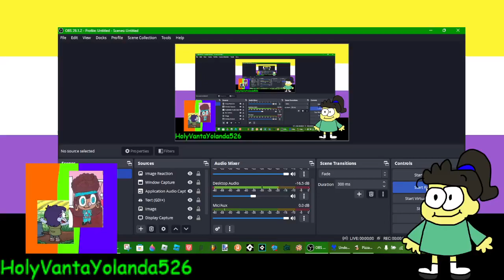I purely mess up (a slightly old bug I for some reason showcased from the Vanta Build)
EVERYTHING GETS BLOWN INTO SMITHEREENS! This channel is meant for people 13 or older.